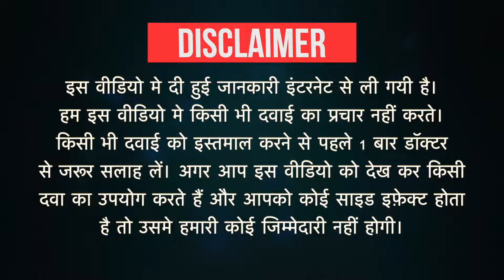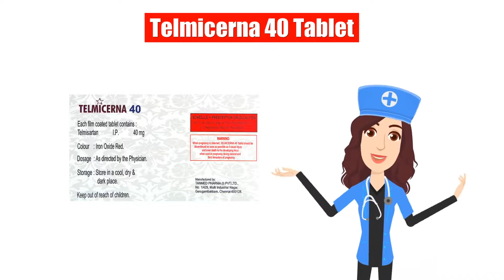Telmicerna 40 Tablet Uses in Hindi | Side Effects | Dose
Telmicerna 40 Tablet Uses in Hindi | Side Effects | Dosage